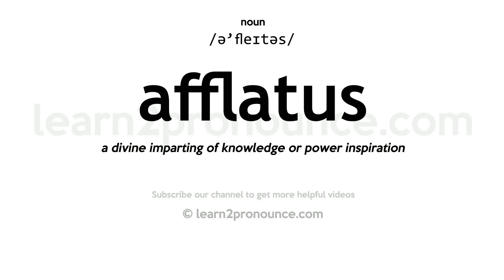Pronunciation of Afflatus | Definition of Afflatus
Afflatus pronunciation | How to pronounce Afflatus in English?
/ə`fleɪtəs/
Meaning of Afflatus | What is Afflatus?
(1) (n.) A breath or blast of wind. (2) (n.) A divine impartation of knowledge; supernatural impulse; inspiration.
What is Afflatus | Afflatus meaning and definition?